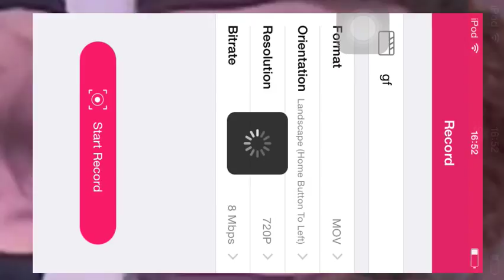Minecraft role play choice !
This is my role play ! There will be another choice